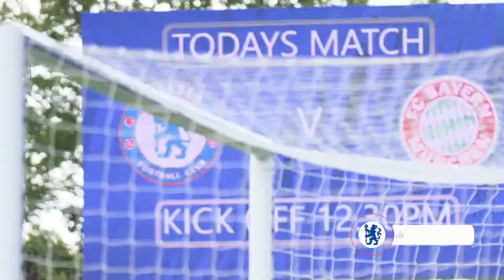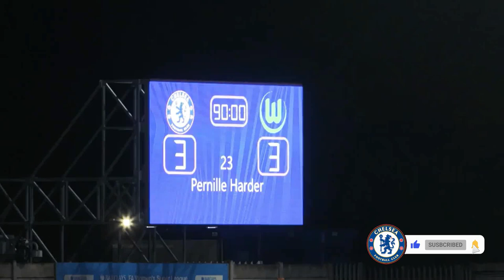Pernille Harder Best Moments in Chelsea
hello every one , welcom to your home , here is chelsea daily news where you can know any thing about our favorite team chelsea , here you can see the news about the transfers , about the players , the matches , and absolutely the highlights of the matches and all you need .

in this video you'll see pernill harder best moments in chelsea.

Dave